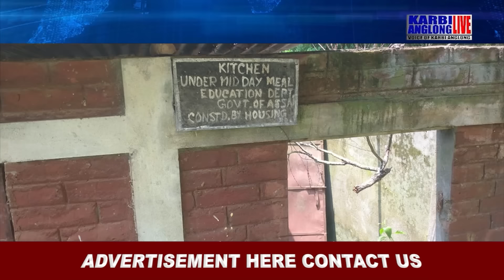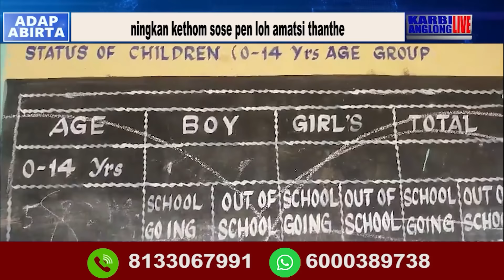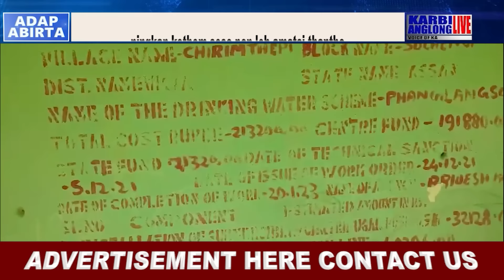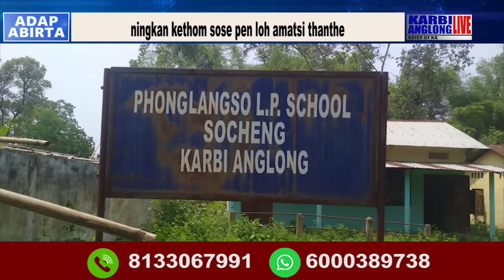KAL Adap Abirta, 12 June 2024